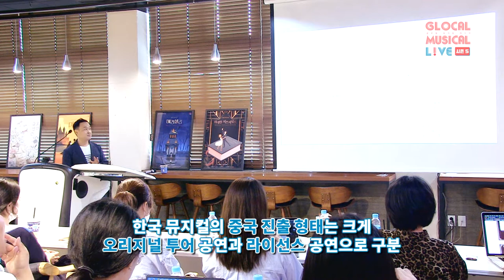[글로컬 시즌5] 창의특강 - 한국 뮤지컬의 중국 진출 사례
🌏 글로컬뮤지컬라이브 시즌5
창의특강 2편
      한국 뮤지컬의 중국 진출 사례
강사: 이혜성 ㈜컬쳐홀릭 프로듀서